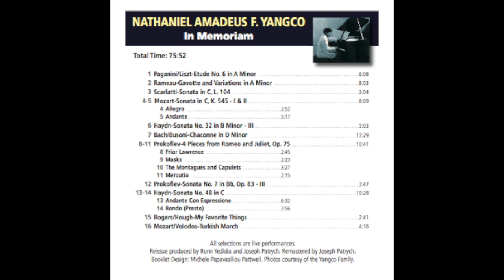Nathaniel Yangco plays Mozart/ Volodos: Turkish March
Nathaniel Amadeus F. Yangco (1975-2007)
Mozart/ Volodos - Turkish March